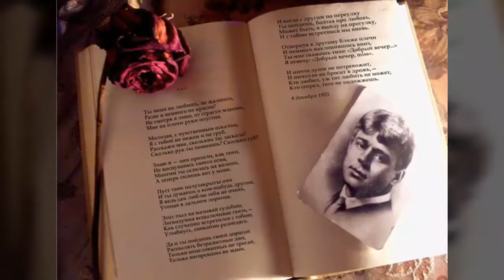Сергей Любавин - Ты меня не любишь, не жалеешь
Стихи Сергея Есенина.
Исполняет Сергей Любавин.

Фотографии, музыка принадлежат их правообладателям и взяты из открытых источников интернет. Благодарю за возможность использования в своих видеоклипах.